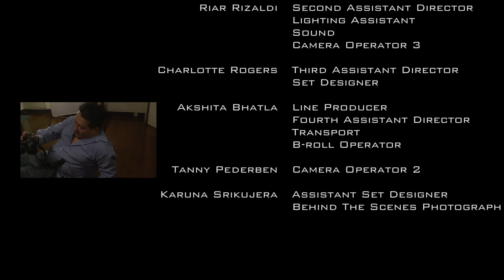Stupid is as Stupid does - Short Film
TO BE ENJOYED IN HD.

The story of a young businessman named Patrick finding himself in a chaotic mess after his best friend, Morgan, involves him in a chase to make things right again. A stolen bag, dangerous men and a kidnapped girlfriend, throws them into a whirlwind of trouble.